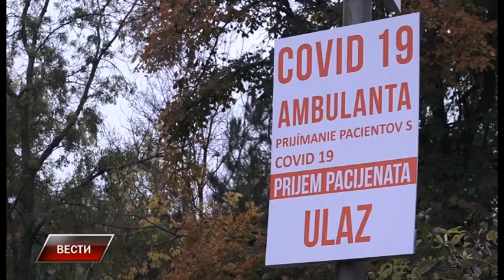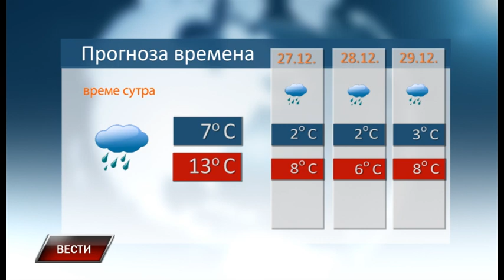Vesti 25 12 2021